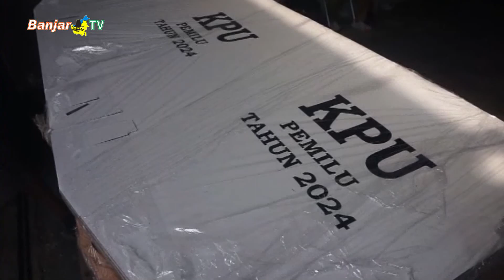KPU BANJARMASIN TERIMA LOGISTIK PEMILU 2024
KPU Kota Banjarmasin menerima logistik untuk pemilu 2024 sekitar 7.500 bilik suara dan langsung disimpan dalam gudang yang dijamin keamanannya.